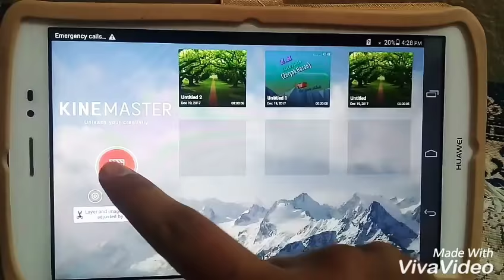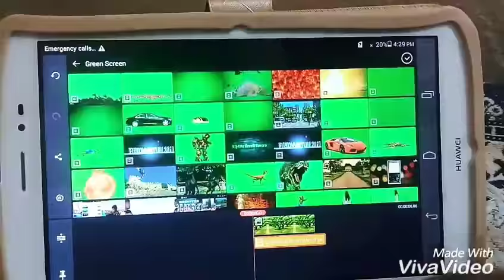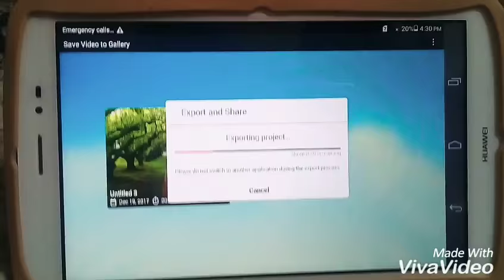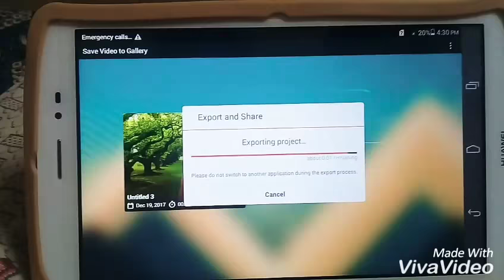How to change video background easily with your Android Mobile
Z.H Tutorials
1.How to change video background easily

2. Change your video Background

3.Change Video background with your Android Mobile